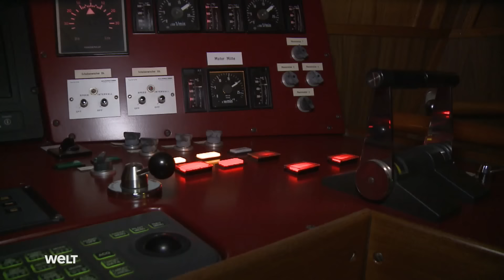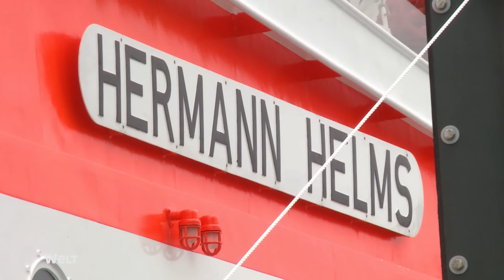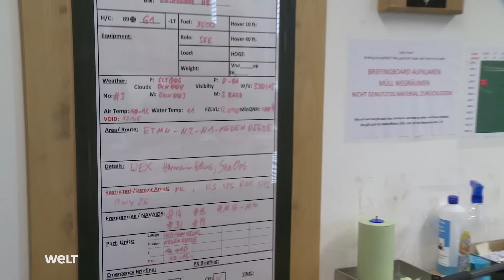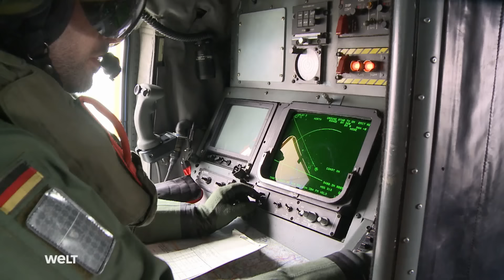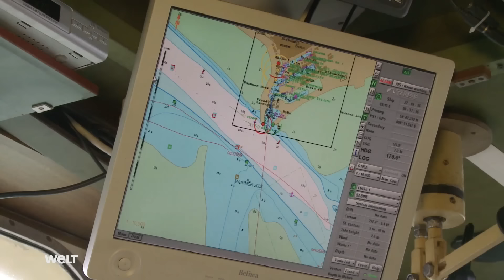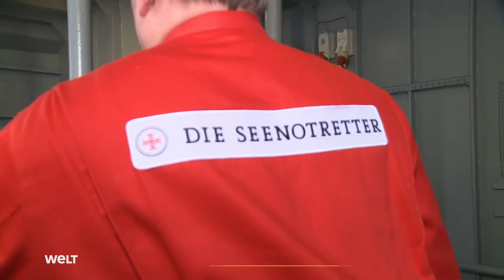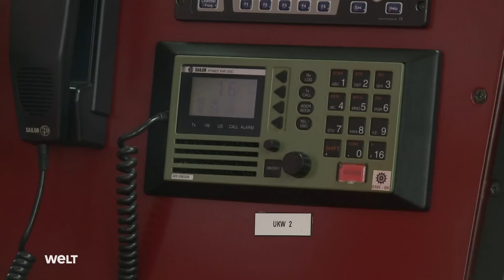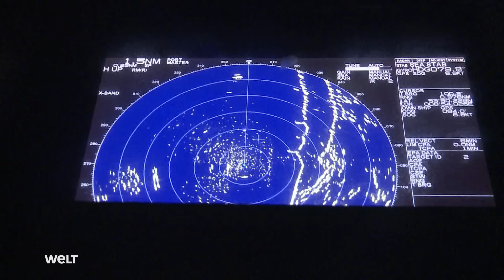Die Seenotretter - Einsatz bei Wind und Wellen | HD Doku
Die Deutsche Gesellschaft zur Rettung Schiffbrüchiger (DGzRS) ist das ganze Jahr über bei jeder Wetterlage im Einsatz. Von 54 Stationen aus starten die Seenotretter in die Nord- und Ostsee. Viele verdanken ihnen Hilfe und manchmal sogar das Leben. Dabei können die Einsätze auch für die Helfer selbst gefährlich werden - Orkanböen und riesige Wellen sind mitunter Tagesgeschäft für die Besatzungen. Die Reportage begleitet die Mannschaft eines Seenotkreuzers an der Elbmündung.